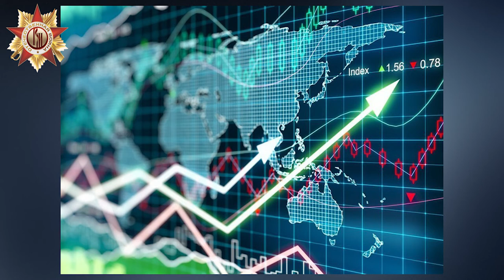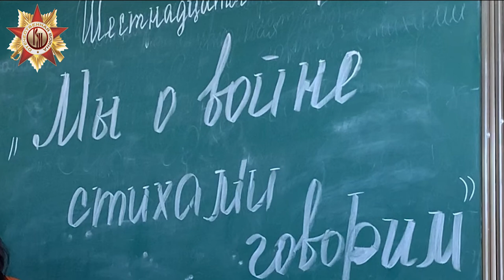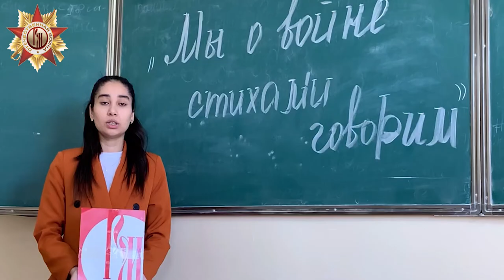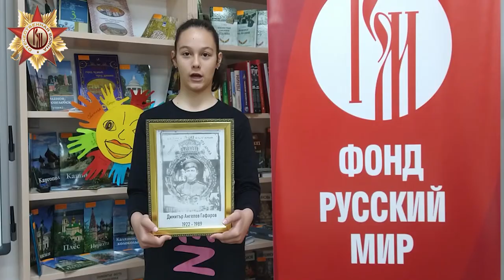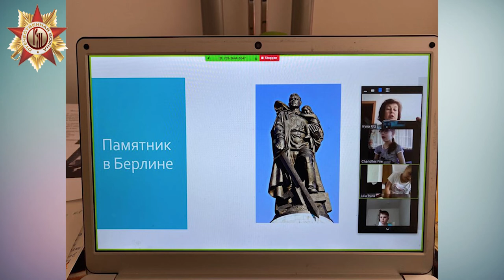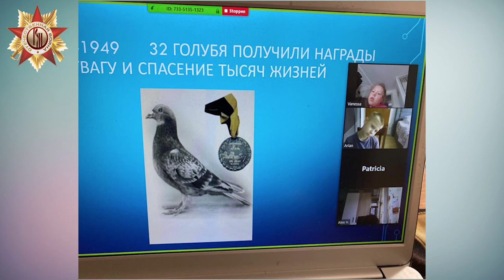Новости Русского мира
В этом выпуске новостей:

- Председатель Комитета Государственной Думы по образованию и науке Вячеслав Никонов выступил с онлайн-лекцией на тему: «Геополитика и антропология коронавируса. 42 последствия для человечества»;
- В Словакии прошли торжества, посвящённые 75-летию Великой Победы;
- Русские центры по всему миру продолжают вести свою деятельность онлайн;
- Русский Центр в городе Стара Загора запустил акцию «75 лет Великой Победы». В акции приняли участие не только жители Болгарии, но и других стран - России, Сербии, Греции, Турции, Ирландии, Египта;
- В Нюрнберге провели Уроки Памяти.